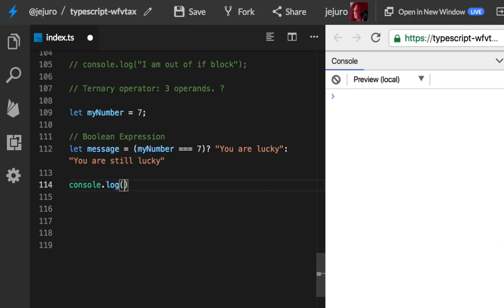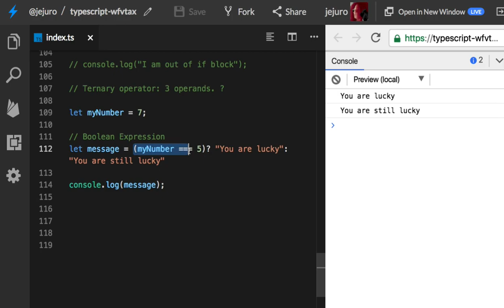16 - Conditional operators "?"